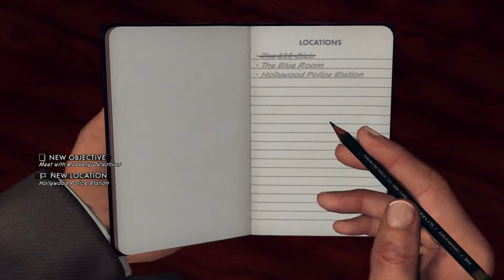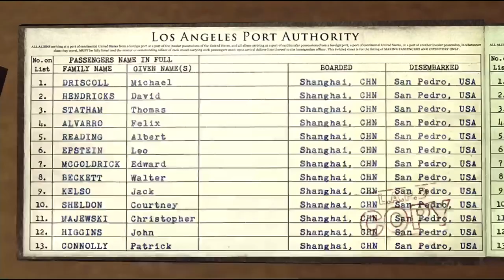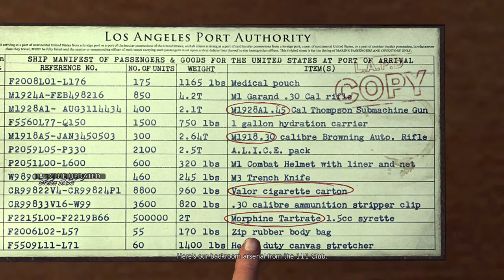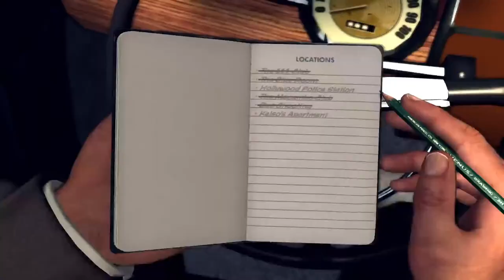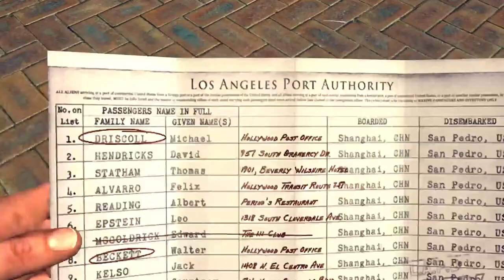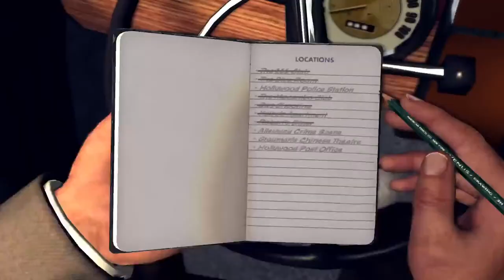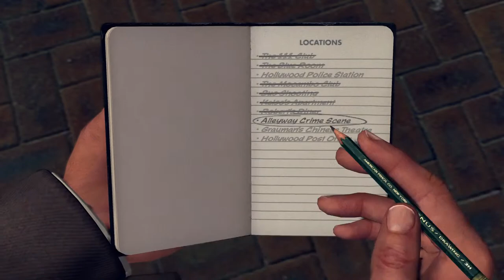ROY IS CRAZY! - L.A. Noire Ep. 17